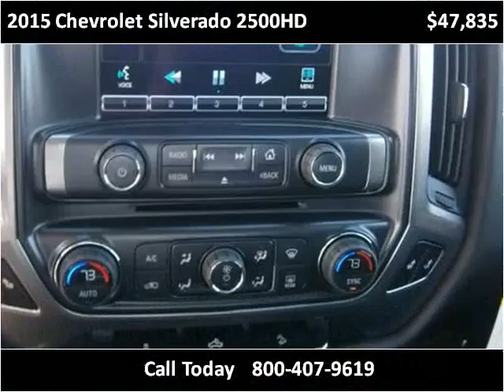2015 Chevrolet Silverado 2500HD New Cars Enid OK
This 2015 Chevrolet Silverado 2500HD is available from Northcutt Chevrolet Buick Toyota.